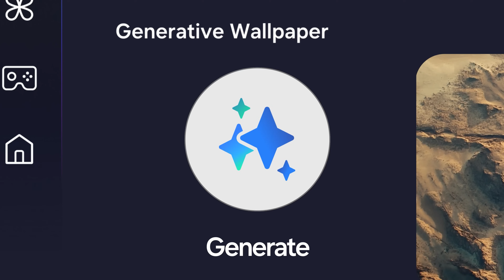The next big thing in television - Samsung Vision AI is here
A new world is about to be discovered, be the first to see it in action. Come check out the next big thing in television at CES First Look. Samsung Vision AI is here. 📺⚡💯